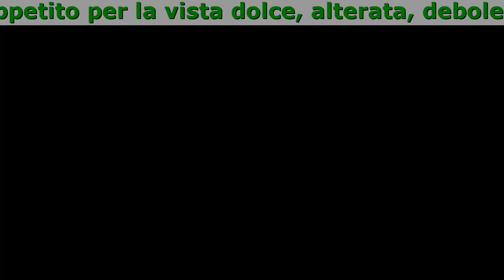Diabexin Funziona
Diabexin opera in diverse direzioni:

- Rafforza le pareti dei vasi, aumentando la loro elasticità
- Innesca la rigenerazione del tessuto danneggiato
- Aumenta la produzione di insulina
- Stimola il fegato e il pancreas
- Allevia i sintomi del diabete: aumento della minzione, sete, fame, appetito per la vista dolce, alterata, debolezza, intorpidimento degli arti

Tutto questo è possibile grazie a tre sostanze attive principali - l'estratto di melone amaro, cannella, dragoncello.

- Estratto di melone amaro - diminuisce lo zucchero nel sangue e aumenta la sensibilità delle cellule all'insulina.
- Estratto di cannella - contiene polifenoli marroni che, come le cellule di insulina, stimolano l'assorbimento del glucosio da saponi scheletrici e altri tessuti del corpo. L'estratto riduce la glicemia.
- Estragon estratto - aumenta la suscettibilità dell'insulina al glucosio, previene anche lo sviluppo di complicanze del diabete mellito e diminuisce la glicemia.

Utilizzare Diabexin è facile. Prima di utilizzare, agitare una bottiglia, distribuire 25 gocce in un bicchiere d'acqua, mescolare e bere. Io consiglio di prendere il prodotto due volte al giorno prima di mangiare, allo stesso tempo, senza saltare. È così che ottiene i migliori risultati in breve tempo. Il corso dura 30 giorni o più, a seconda del grado della malattia.

Commenti:

Francesco Molli
Tutti i sintomi sono spariti, non posso crederci. Fino a tre anni fa, ho cercato di convivere con la malattia. È un buon prodotto, consiglio!